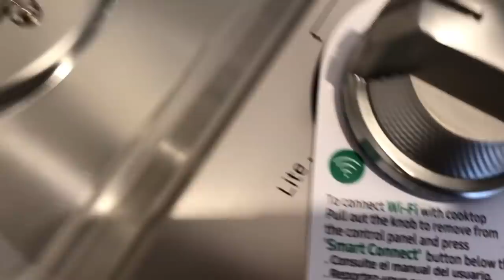A regular day of CARPENTER job in CANADA ( Punjabi Students )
ENJOY LIFE - BE HAPPY